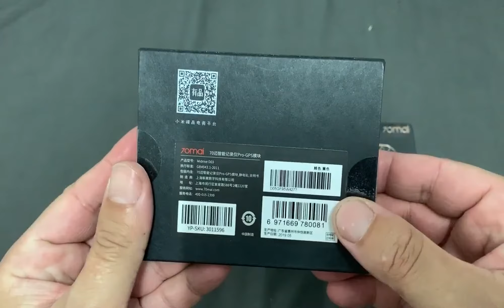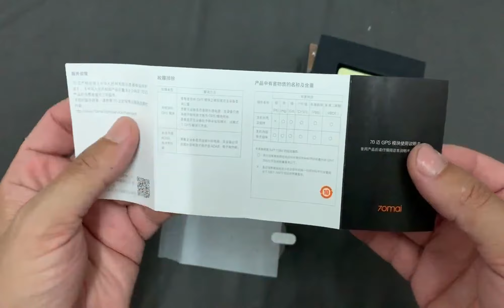From Gearbest 70mai Dash Cam Pro 1944P HD Car DVR Camera Unboxing And Review Price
70mai Dash Cam Pro Price - Buy online  -   Prices :

70mai Dash Cam Pro 1944P HD Car DVR Camera 140 Degrees FOV - Black without GPS 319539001

Xiaomi 70mai Pro Dash Cam 1944P GPS ADAS Car Camera Dvr 70 mai Pro Dashcam Voice Control 24H Parking Monitor WIFI Vehicle Camera

70mai Pro Midrive D02 English Russian 1944P Car DVR Camera SONY IMX335 Sensor 140 Degree from Xiaomi Youpin - English Version

 [English Version] Xiaomi 70mai Dash Cam Pro Full HD 1944p Car DVR SONY IMX335 Sensor With Voice Control 6-Glasses 140 Degree Wide Angle - Black

[GLOBAL VERSION] Xiaomi 70MAI PRO Car Recorder Dashcam 1944P Dashboard 70 MAI Car Cameras WiFi APP CONTROL SONY IMX335 - ORIGINAL ENGLISH SET
70mai Dash Cam Pro Specifications :
• Parking surveillance
• Advanced driver-assistance system
• Superb day and night vision
• APP enabled, easy play back and download
• Compact design
• 3-minute installation
• Voice control